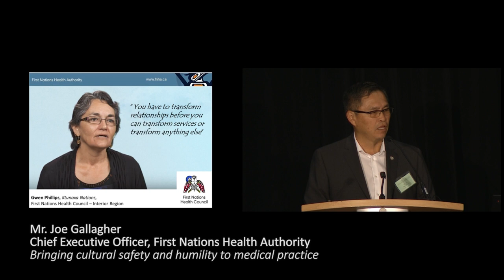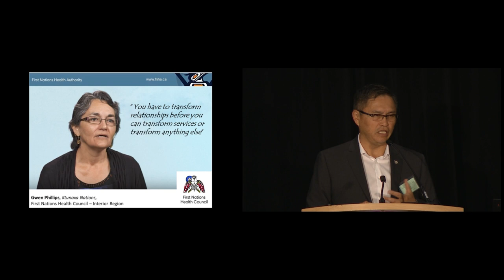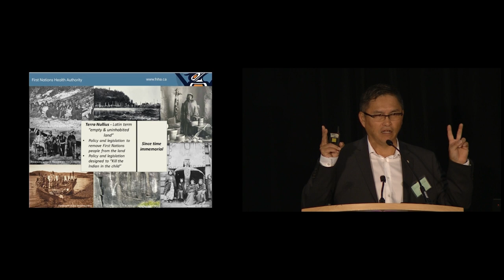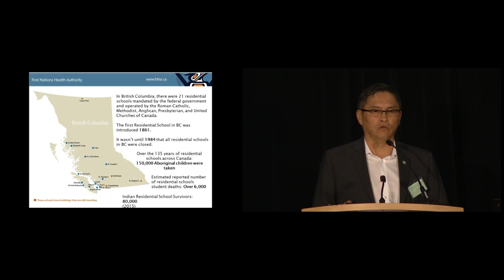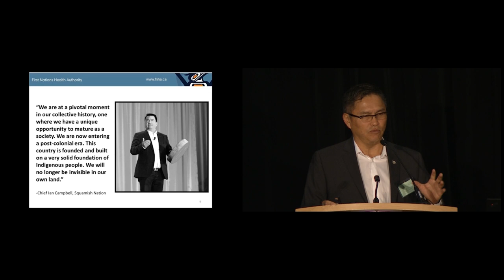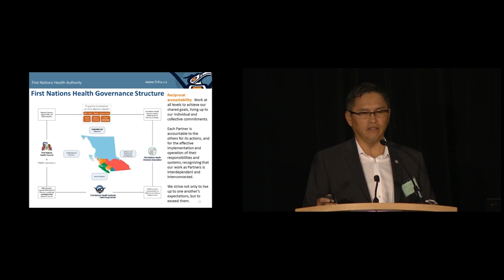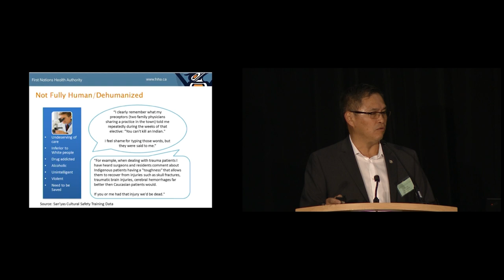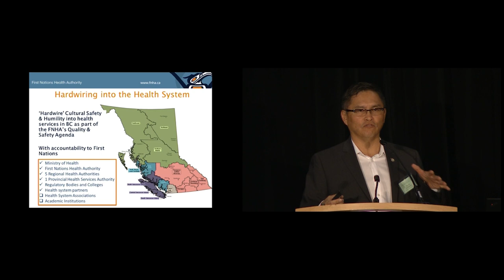Mr. Joe Gallagher – Education Day 2018 Plenary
Mr. Joe Gallagher, chief executive officer of the First Nations Health Authority, gives his talk entitled, "Bringing cultural safety and humility to medical practice." Recorded on September 14, 2018 in Vancouver BC